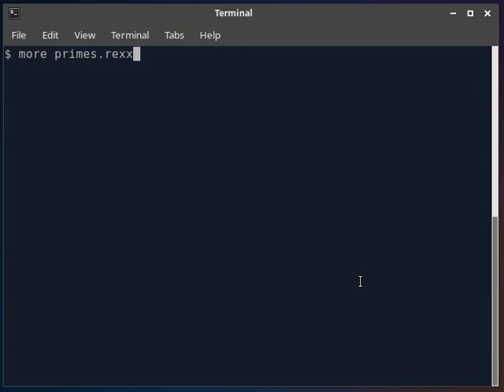Rexx Program to see if a number is Prime.